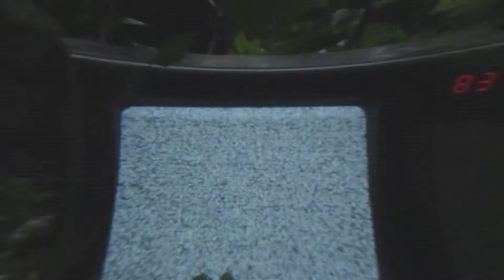WINTER WKND 18 - HS Promo Video